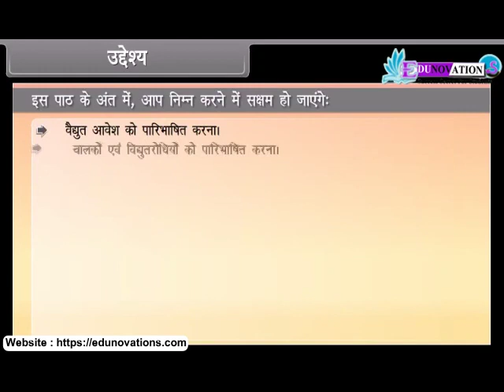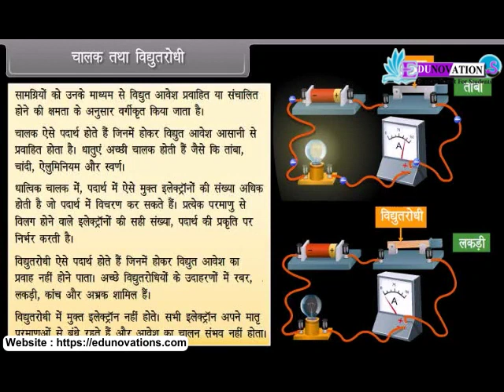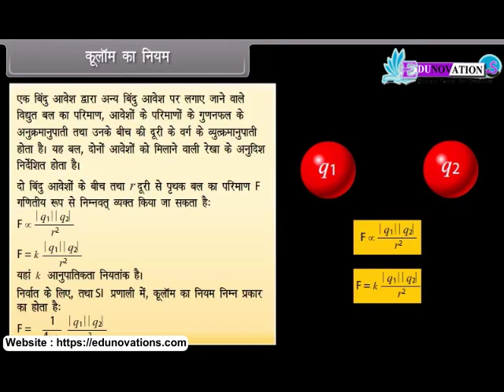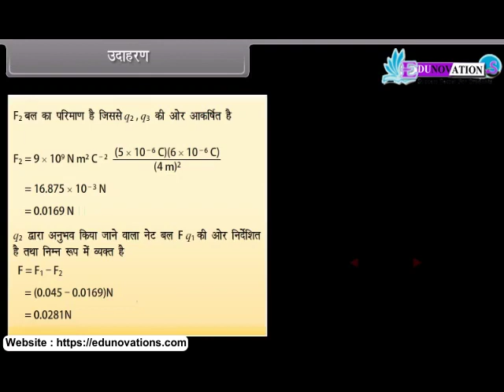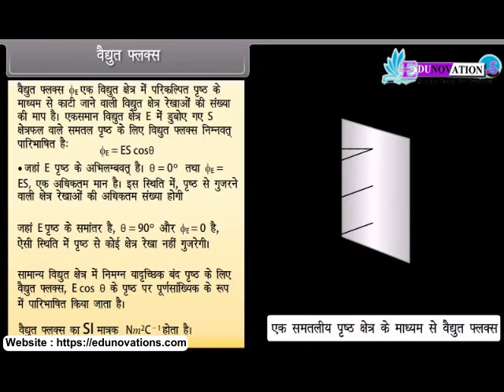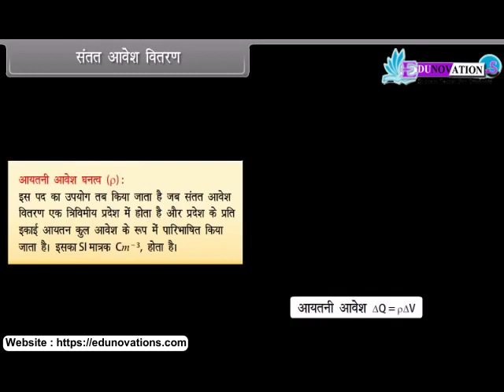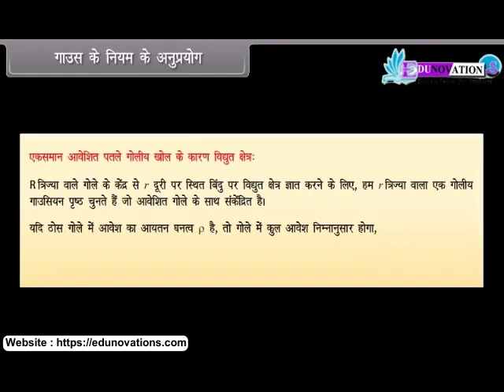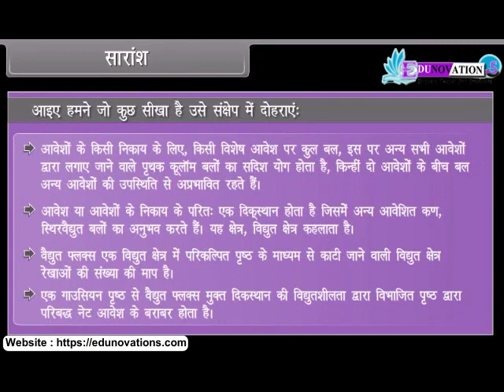विद्युत आवेश और क्षेत्र | Electric Charges and Fields in hindi| Class 12 physics | NCERT | IIT JEE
विद्युत आवेश और क्षेत्र | Class 12 भौतिकी | Electric Charges and Fields | NCERT | IIT JEE | NEET

Description:
Welcome to our educational channel! In this informative video, we delve into the intriguing world of "विद्युत आवेश और क्षेत्र | Electric Charges and Fields" as per the NCERT Class 12 Physics curriculum

Understanding biotechnology and its principles is not only educational but also essential for staying informed about the latest advancements in science.

 OR

OR